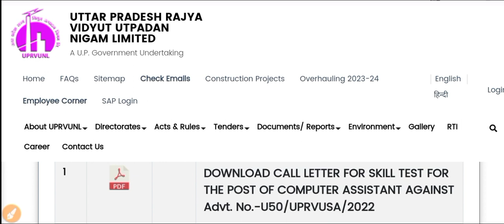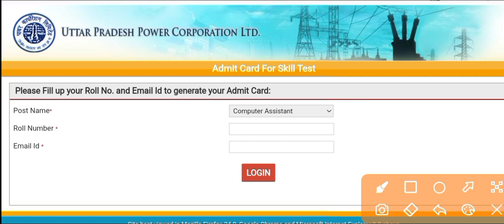uprvunl tg2 new vacancy 2023 | uprvunl tg2 new recruitment update | uprvunl CA Admit Card out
UPPCL TG2 EXAM Date update | UPPCL TG2 Exam Date 2023 | UPPCL TG2 Exam kab tak hoga | latest update